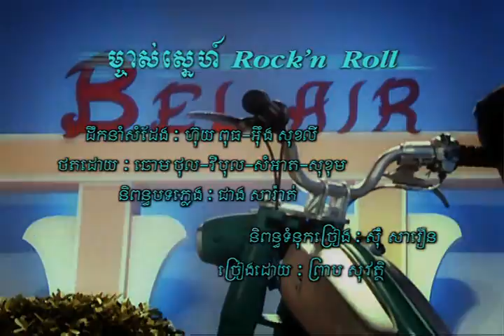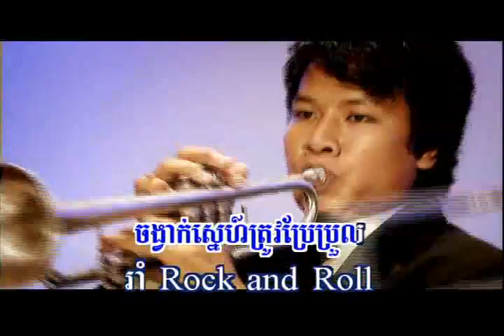Majas Sneah Rock-N-Roll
RHM 100-7. Majas Sneah Rock N Roll. Preap Sovath